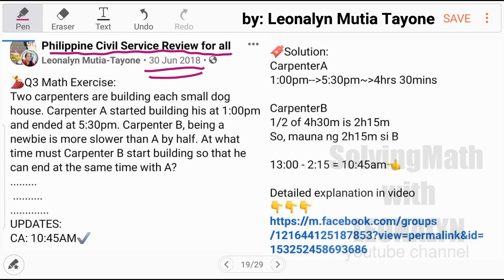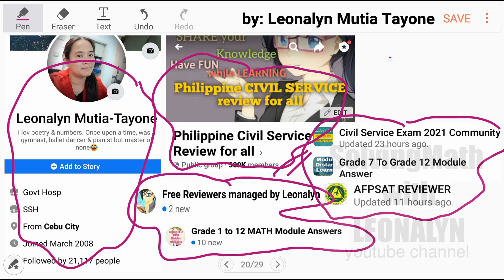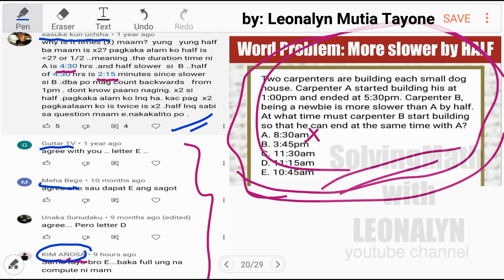More Slower by Half: Two carpenter are building each small dog house | Word Problem Corrected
Two carpenters are building each small dog house. Carpenter A started building his at 1:00pm and ended at 5:30pm. Carpenter B, being a newbie is more slower than A by half. At what time must carpenter B start building so that he can end at the same time with A?
a. 8:30am
b. 3:45pm
c. 11:30am
d. 11:15am
e. 10:45am

Free Civil Service Reviewers managed by Leonalyn

Philippine Civil Service Review for all

Editing Apps: VivaVideo
SamsungNote5: Snote
Back-up: SamsungNote9